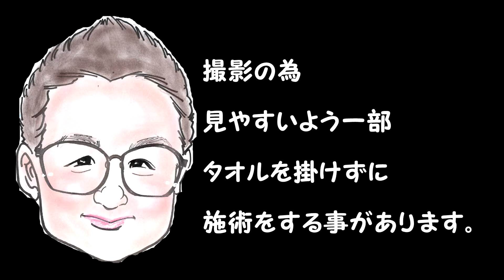【Oil Massage】男性セラピストのオイルマッサージ受けてみた 前編【JapanMassage】もみほぐしのIWATAYA秩父店＆中野店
中野店では2021年1月現在
持続圧ほぐし
①持続圧ほぐし90分9,000円⇒特別価格7,000円
②持続圧ほぐし120分12,000円⇒特別価格10,000円

足つぼとのセットコース
③持続圧ほぐし60分+足つぼ30分計90分10,000円⇒特別価格8,000円
④持続圧ほぐし75分+足つぼ45分計120分13,000円⇒特別価格11,000円

少し指圧も有る至福のホットオイルコース
⑤女性限定 3D強力・ホットオイルリンパセラピー90分12,000円⇒10,000円
⑥女性限定 3D強力・ホットオイルリンパセラピー120分15,000円⇒12,000円

持続圧で首肩背中腰までほぐしてからの至福のホットオイルコース
⑦女性限定 持続圧ほぐし45分+3D強力・オイルリンパセラピー90分計135分16,500円⇒14,000円
⑧女性限定 持続圧ほぐし45分+3D強力・オイルリンパセラピー120分計165分20,500円⇒17,000円
8コースがが受けられます。
ご予約問い合わせはLINE＠にて

僕の経験でお客様を虜にしてリピータにするのは、気持ちいいの印象を残すのが一番！
細かい技術・知識よりも気持ち良く効かせられる場所をどれだけ攻められるかです。
ほぐしだけでなく、足つぼ、オイルでも共通です！

持続圧ほぐしは下記のポイントを学べます。

セラピスト歴半年で店舗指名1番を1年経験し東京に出て店舗運営集客を勉強しました。
2980円のお店を4年で8店舗の経験をしてますので、店舗での悩みや良い店舗良くない店舗など見分け方など施術以外の相談等

独立を目指している方には住居兼で六畳一間で資金10万円で開業の方法、セラピストYouTubeの始め方などのコンサル等も行いますので是非ご相談ください